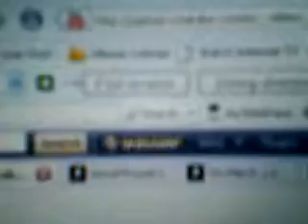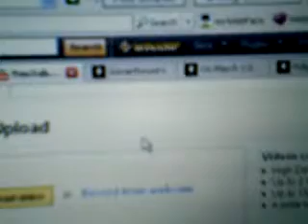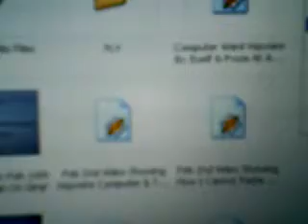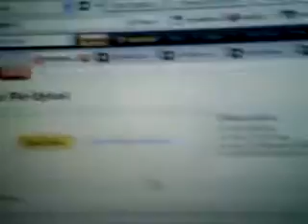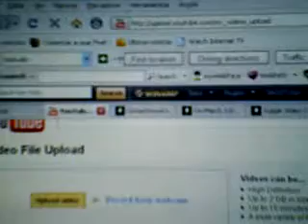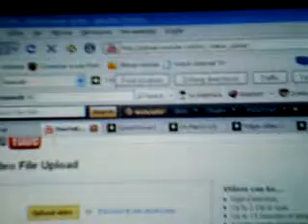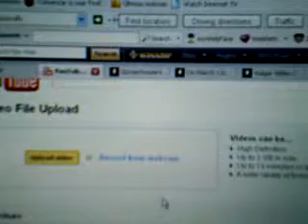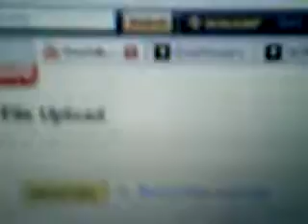March 13th Video Showing How I Cannot Upload Video To You Tube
I really had to struggle to upload that video, and afterwards to save the video settings, as not only the settings once again refused to save, but also while documenting what was going on, the browser, image program, and even Open Office crashed on me! I have screeshots to prove it, but right now as I write this I am being prevented from logging into Buzznet ( something which has occurred before as well).